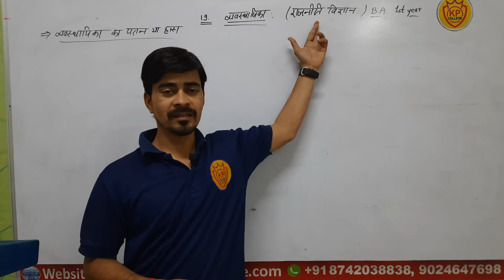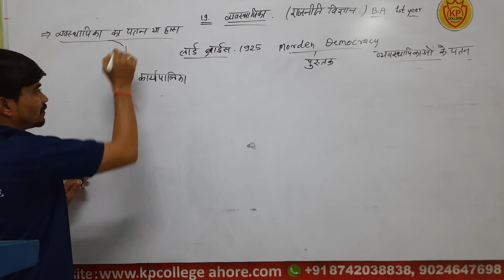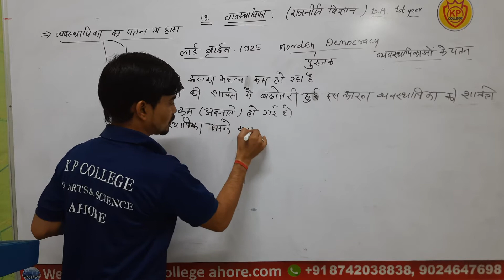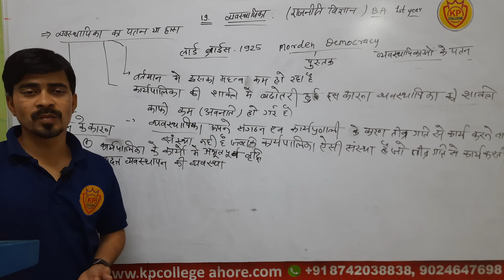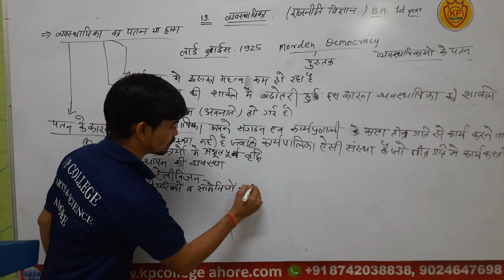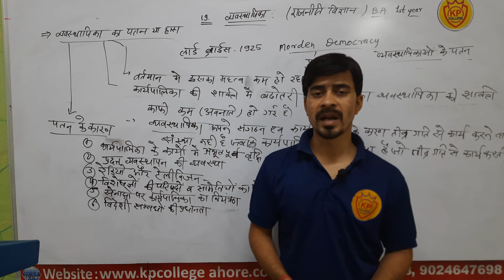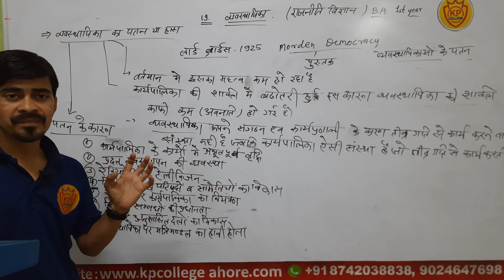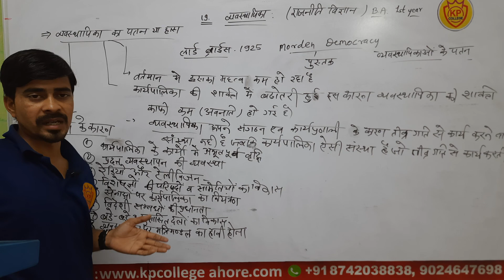सरकार के अंग व्यवस्थापिका ( भाग - 3)B.A 1st year Political Science Lecture - 56